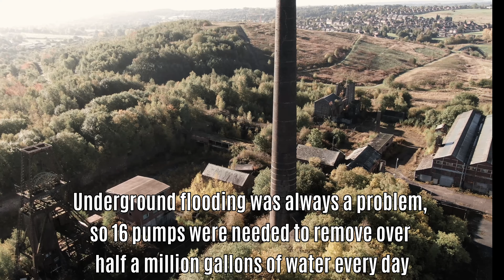Chatterley Whitfield Colliery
A flythough & brief history of this amazing scheduled monument in North Staffordshire